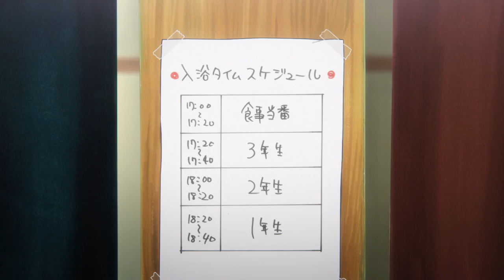Kumiko Noises Episode 3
haa~